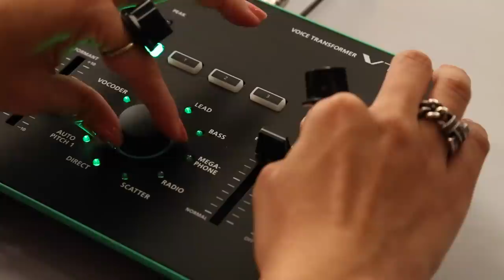AIRA Start - VT-3 (a short tutorial)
AIRA gear is intuitive and easy to learn. It's part of what makes it so musically inspiring. But it also has a deep bag of tricks, and these can take time to discover and master. Whether you're curious about what AIRA can do, or just wondering where to begin, these videos provide a strong base for further exploration.

This video is a short tutorial on the VT-3 Voice Transformer. The simple yet oh-so-powerful VT-3 instantly transforms your voice with classic vocoder, lo-fi effects, and synths you can sing.